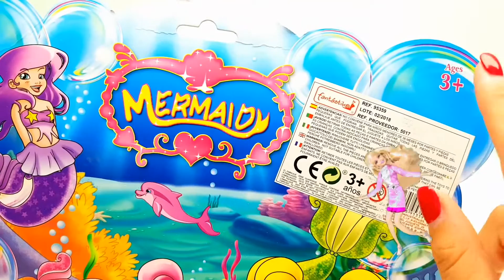Ken regala piccole sirenette a Barbie, Margherita aspetta una sorpresa!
Ken compra un set di sirene per la Barbie, apriamolo insieme e scrive nei commenti se ti è piaciuto il nostro video!